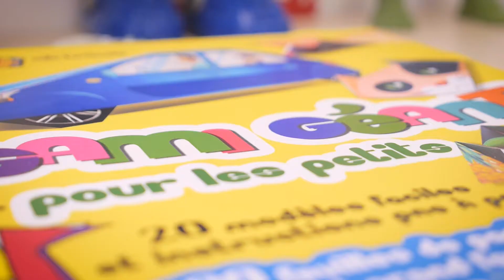Origami Géant pour les Petits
20 modèles faciles et instructions pas à pas.
100 feuilles de papier origami grand format 30 x 30 cm
Tutorial vidèo pour chaque modèle